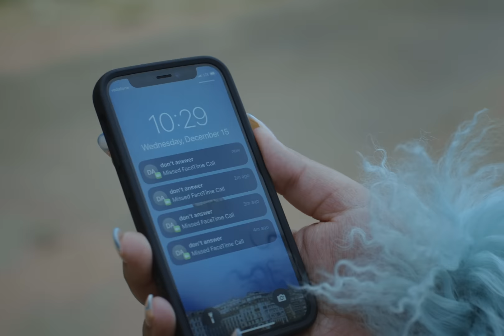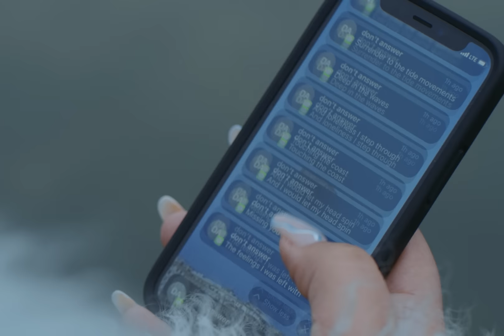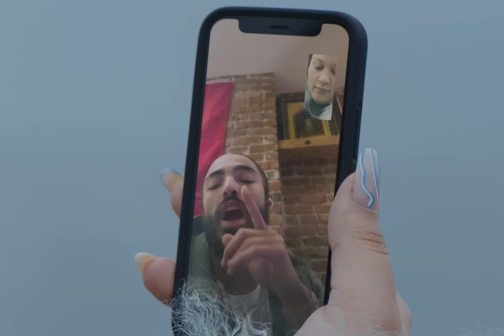Babeheaven - Make Me Wanna feat. Navy Blue (Official Music Video)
CREDITS

BAND
BAND: BABEHEAVEN @babeheavenband
FEATURING: NAVY BLUE @sageelsesser
LABEL: BELIEVE @believe_digital_studios
MANAGER: BECKY RICHARDSON

CREW
PRODUCTION COMPANY: FRIEND @friend_london
DIRECTOR: NOEL PAUL @n0elpaul
EP: DANNY HERMAN @daneherman
PRODUCER: JENS NIELSEN @jensklitnielsen
PRODUCTION COORDINATOR: ROWAN HUTCHINGS @rowanhutchings
RUNNER: BEN MUTTON

DOP: BRENDAN HARVEY @brendanharvey_
STEADICAM OP: BEN CARRIER @steadi.ben
1ST AC: LOUISE HARRIS @lou_harris23
2ND AC:  EM TURNER @etcine
TRAINEE: JACK CURTIS @jackcurtisdop

GRADE: BELAL HIBRI @belalhibri

DOG HANDLER: RAFF FELLNER @raf_fellner
DOG: JOHN TERRY @johnterry.26

KIT
CAMERA: ONE STOP FILMS @onestopfilms
LIGHTING: PROCAM TAKE 2 @procamtake2